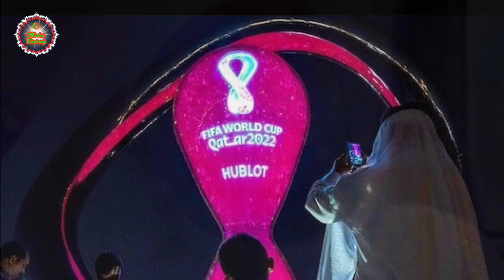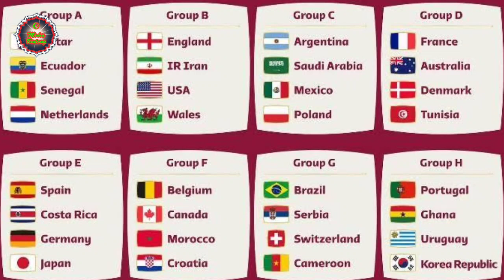Momen Piala Dunia Qatar Ratusan Orang Masuk Islam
Piala Dunia Qatar 2022, ini menjadi salah satu perbincangan dunia.
Juga menjadi salah satu ajang bergengsi, tingkat internasional di bidang olahraga.

Piala Dunia Qatar 2022, diikuti oleh tim-tim terbaik dari berbagai benua. menjadi sangat istimewa, bukan saja hanya karena olahraga, tetapi tentang dakwah masifnya.

Diketahui bahwa, dalam perayaan pesta olahraga internasional tersebut, tidak hanya dari kalangan muslim. juga non muslim.

Tetapi, hadir juga para utusan non-muslim, dan ada juga agama lainnya.

Qatar sangat teguh akan agamanya, mereka tidak lupa jadi dirinya sebagai bangsa Islam.

Kami, tidak akan merubah aturan agama kami, meski hanya 22 hari," cetus salah satu penanggung jawab acara tersebut.

Sentuhan islami, mulai terlihat dari saat pembukaan acara. Merujuk dari Al-Qur'an surah Al-Hujurat ayat 13, yang menganjurkan manusia saling mengenal.

Belum usai kabar baik yang Qatar lakukan, ada juga yang semakin memukau.

Terdengar suara azan, yang tersambung langsung ke stadion utama.

Masya Allah, sungguh penyambutan yang sangat berbeda.

Jika biasanya, pesta olahraga, akan dimeriahkan dengan musik-musik keras, Qatar sudah melakukan perubahan.

Kabarnya, dengan dakwah masif yang luar biasa ini, sekitar 558 orang masuk Islam.

يَ